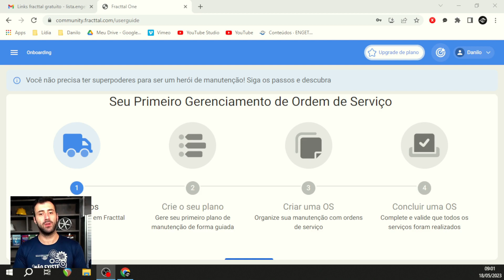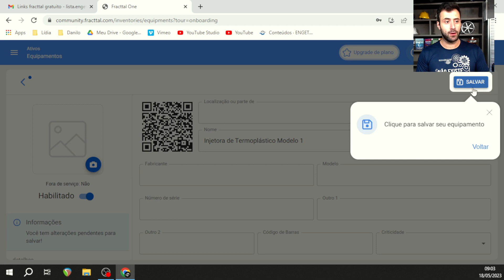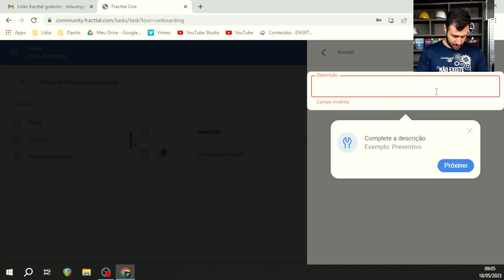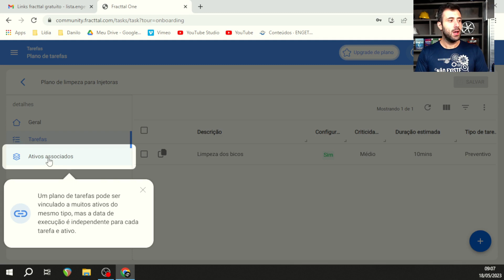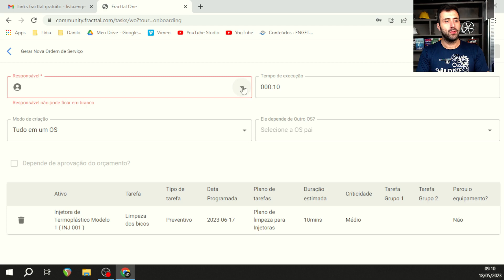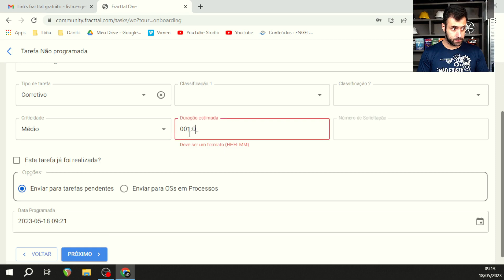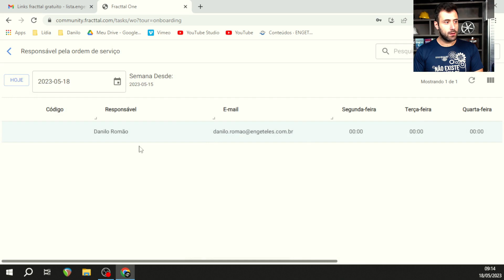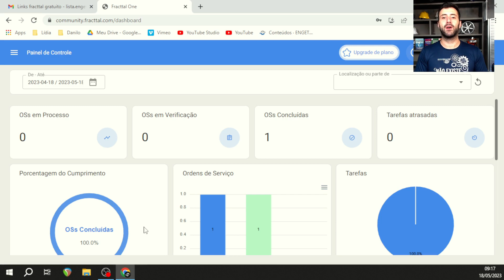COMO OTIMIZAR A GESTÃO DA MANUTENÇÃO COM CMMS GRATUITO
Nesse vídeo, apresentamos uma solução totalmente gratuita para realizar a gestão da manutenção de maneira computadorizada. Estamos falando do software CMMS Fracttal One.

No vídeo, você vai aprender a cadastrar ativos, criar planos de manutenção e gerenciar as ordens de serviço.